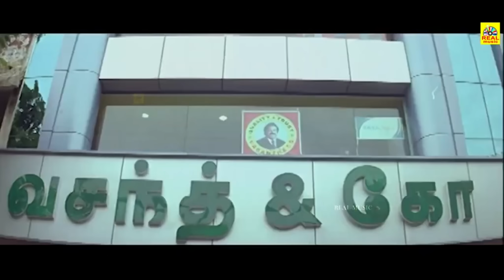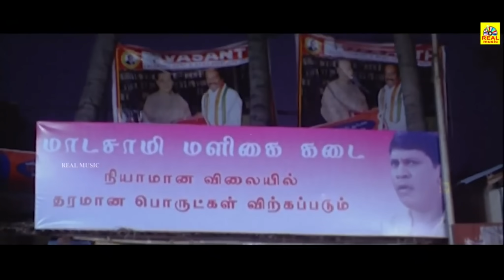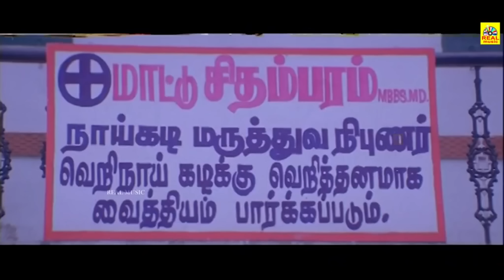Vadivelu இளநீர் கடையில் ஏமாத்தி குடிக்கும் மரண காமெடியை பார்த்து மகிழுங்கள்comedyvideo#@NTMCinemas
Kumaravadivel Natarajan, known professionally as Vadivelu, is an Indian actor, comedian and occasional playback singer, having acted mainly in Kollywood movies. He has at least 200 credits to his filmography and several awards including three Tamil Nadu State Film Awards for Best Comedian.

Vadivelu has received awards in the Best Comedian category for his performances in various films, such as Kaalam Maari Pochu (1996), Chandramukhi (2005), and Kathavarayan (2008). He was launched in 1988, in T. Rajendar's En Thangai Kalyani at the career peak of the Goundamani-Senthil duo.[5] His popularity led to his media-coined nickname, Vaigai Puyal,[6] referring to the river that flows through his hometown Madurai. His first film as a lead actor, Imsai Arasan 23rd Pulikesi (2006), also achieved commercial and critical success. His comedic portrayals have been critiqued as using the persona of a misunderstood, mistreated Subaltern rogue, often subject to on-screen violence and ridicule in the style of slapstick comedy.[7][8]